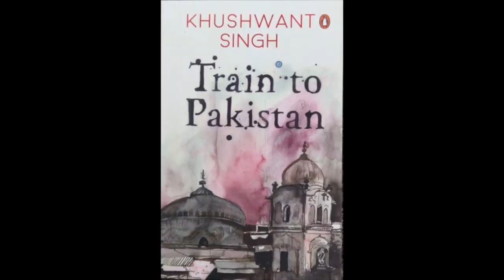Train to Pakistan by Khushwant Singh | Book summary without revealing mystery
A train to Pakistan is a very good fictional book which was published by Khushwant Singh in 1956. If you want know more about our country’s past, history then you must read this book.